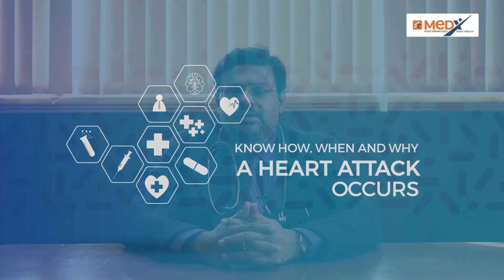Know How, When and Why a Heart Attack Occurs - Dr T J Pradeep Kumar | MedX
The modern change in our lifestyle which leads us to having unhealthy food and poor exercise habits is a leading cause for heart attack amongst young people. Watch Dr T J Pradeep Kumar MD, Medical Director @ Brookefield Hospital explains on heart attacks and bettering your cardiovascular health.